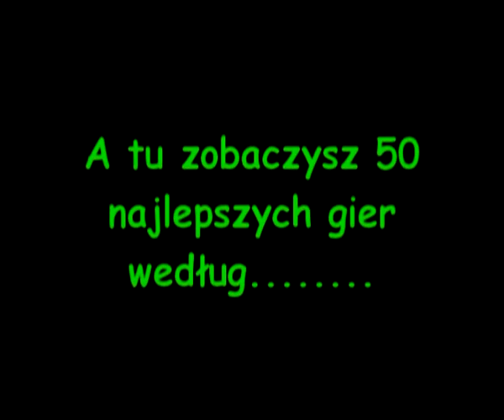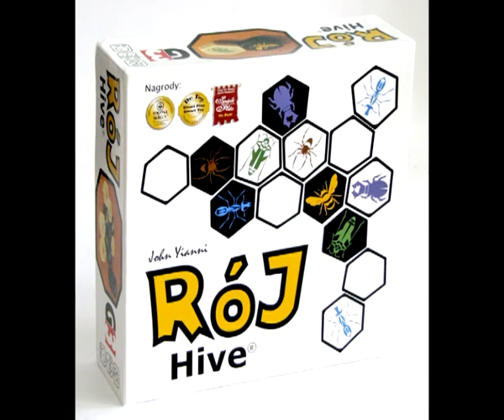Game Troll TV - Najlepsza 50 - 50-41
Od dłuższego czasu chodziła za mną myśl o nakręceniu serii filmików o najlepszych moim zdaniem grach:) Wreszcie myśl stała się faktem, mam nadzieje, że się spodoba, za rok ją powtórzę budując również WASZĄ top 50 :) Pod koniec cyklu (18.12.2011 r.) wśród wszystkich subskrybentów Game Troll TV rozlosuję świąteczną nagrodę - NOWĄ ERĘ :)